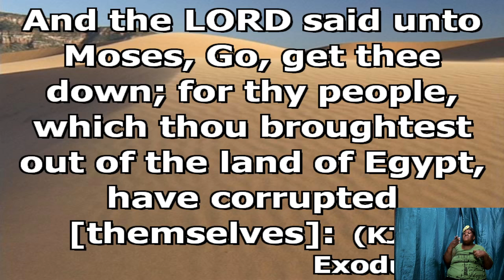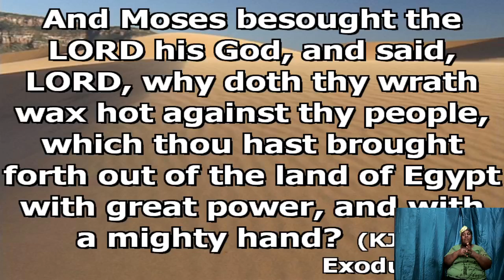August 5, 2020 [Bible Study] Bishop Garfield Daley "Walking In The Word"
Bible Study Bishop Garfield Daley "Walking In The Word"